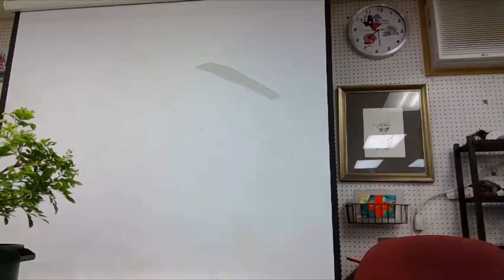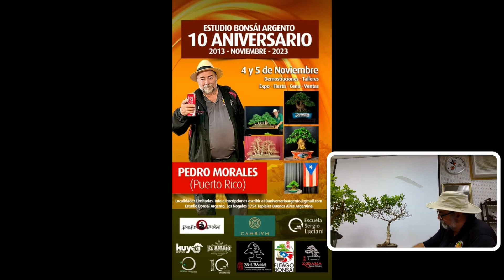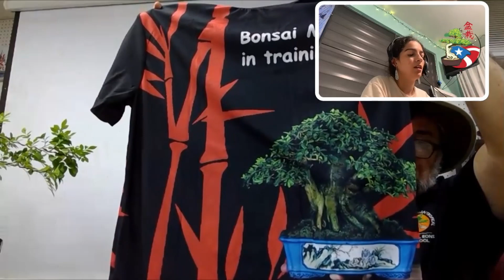Trabaja Conmigo 5 - Café de la India y Ficus Tiger Bark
Trabaja conmigo – Hoy trabajamos con un Café de la India y un Ficus Tiger Bark desde Timeless Trees Bonsai Nursery en Texas junto a Hurley Johnson.